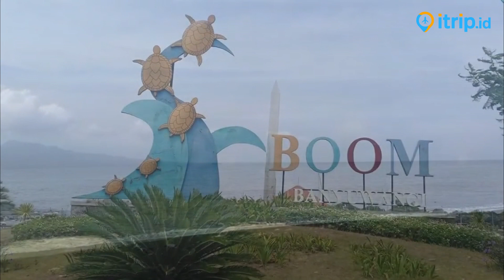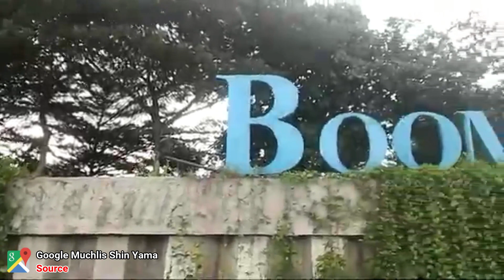Pesona Pantai Boom Banyuwangi: Keindahan Pantai Tersembunyi di Indonesia | Destinasi Wisata Impian!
Pantai Boom salah satu objek wisata yang menawan dan instagenik di Banyuwangi, Jawa Timur. Pantai ini memiliki landmark ikonik yaitu Jembatan Spiral dan menjadi tempat kumpul kawula muda.

Alamat: Kampungmandar, Kec. Banyuwangi, Kab. Banyuwangi, Jawa Timur - Map

Pantai Boom ini berada di tengah kota. Dimana keberadaannya ini membuat para pengunjung lebih mudah untuk mendatangi tempat wisata kece tersebut. Sebelumnya pantai ikonik ini adalah sebuah pelabuhan yang menghubungkan antara Jawa dan Bali. Pantai tersebut juga dulunya pernah menjadi tempat singgah para pedagang.

Pantai Boom sering digunakan untuk menggelarkan beberapa acara besar. Acara-acara yang sering diselenggarakan di pantai ini yaitu festival seni yang menampilkan Gandrung Sewu, konser dan acara-acara besar lainnya. Selain itu, pantai ini juga sangat ramai saat weekend tiba.

Pasir pantai yang menghiasi pantai ini adalah pasir hitam yang memiliki kilau yang indah. Selain indah, menurut beberapa orang, jika berjalan-jalan tanpa alas kaki di sekitar pantai, akan dapat menyembuhkan beberapa penyakit. Penyakit yang disebutkan yaitu penyakit tulang dan penyakit kulit lain yang diderita.

Luas pantai yang mencapai 44 hektar ini memiliki ombak yang bersahabat dan aman. Namun, air laut di sekitar pantai itu cukup dalam. Sehingga beberapa orang yang tidak pandai berenang akan dilarang untuk berenang di sekitar pantai. Yang lebih menakjubkan lagi, Anda bisa menyaksikan pemandangan indah pulau Bali dengan Gunung Batur dari kejauhan Pantai Boom Banyuwangi tersebut. Pemandangan estetik yang membuat tidak ingin beralih.

Di bagian selatan pantai terdapat makam pahlawan yang menjadi salah satu daya tarik bagi pengunjung untuk datang. Selain karena keindahan pantai, terdapat nilai sejarah yang dapat dipelajari.

Makam tersebut adalah milik pahlawan-pahlawan angkatan laut yang dahulu mati syahid melawan penjajah di Banyuwangi. Dimana makam pahlawan tersebut diberikan nama Taman Makam Pahlawan Wisma Raga Laut. Beberapa pengunjung ada yang datang berlibur, beberapa ada juga berkunjung dan berziarah ke makan tersebut.